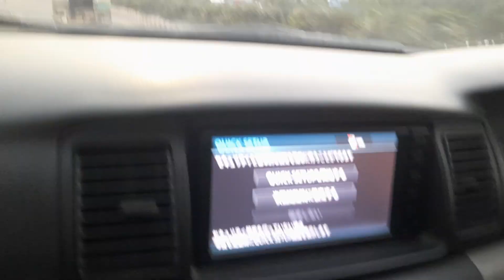Chittagong Navel Avenue || Boat Club Road || Boat Club Naval || Karnaphuli Beach | Ae Vlogs